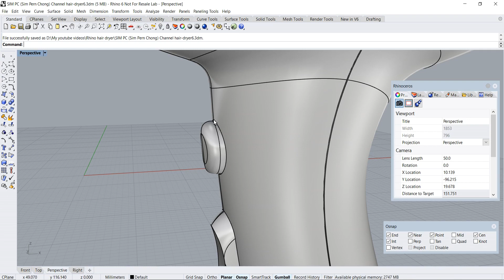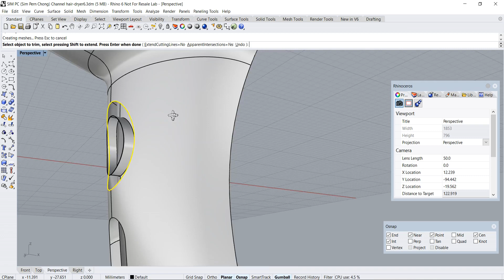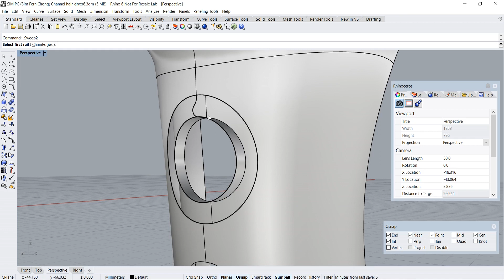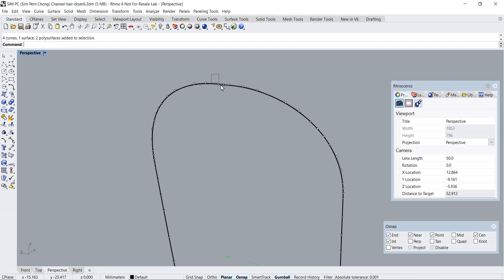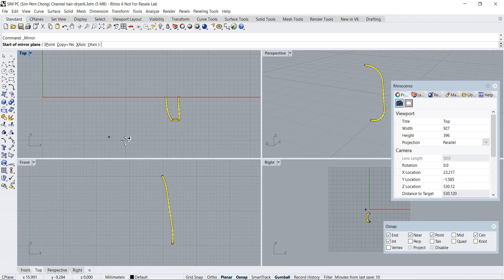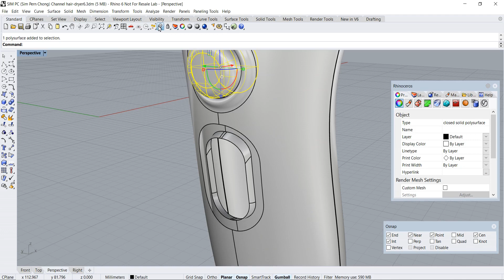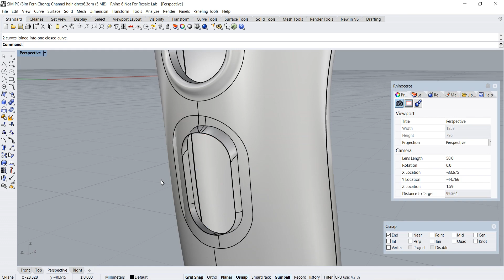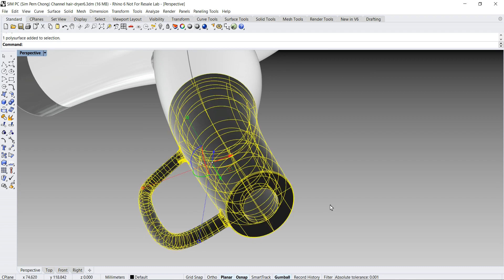Rhino 3D Product Design Tutorial: Modeling a conceptual Hairdryer (Part 5)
This is Part 5 of Rhino 3D Product Design Tutorial regarding the modeling of a conceptual Hairdryer.